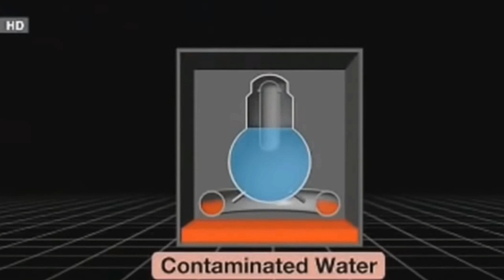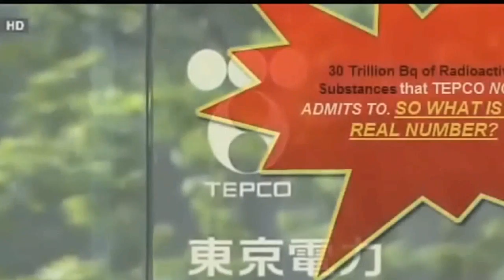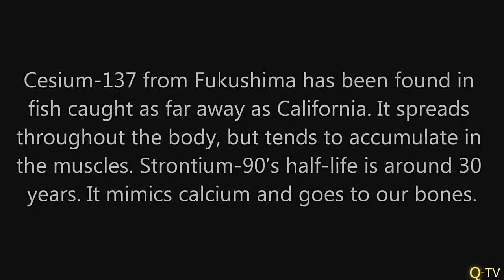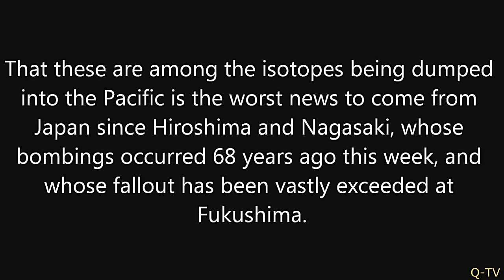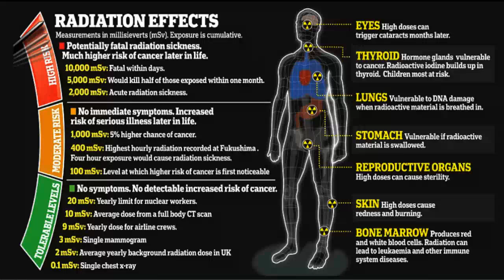WILL FUKUSHIMA BE A GLOBAL DISASTER - MAR 5, 2017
Radiation levels inside the Fukushima nuclear power plant, damaged by that tsunami nearly 6 years ago, is now at the highest point since this disaster. Experts believe that melted fuel is now leaking inside the plant nearly daily causing radiation levels high enough to kill a human being. Nearly 300 tons of radioactive water is dumped in the Pacific Ocean each and every day. Radiation levels have reached 530 sieverts per hour and 4 sievert can already kill a human being. The amount of radioactive water dumped in the ocean will contaminate the whole Pacific Ocean and marine life will suffer the most.